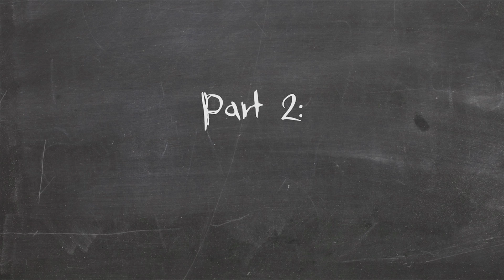Film:Acoustic - Maynard James Keenan - Part 2 - "This Scene Sucks"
In this second part of our Film:Acoustic session with Maynard James Keenan, MJK discusses: patience-in-screenwriting,  the art of Tool's music videos, and his desire to make a film.